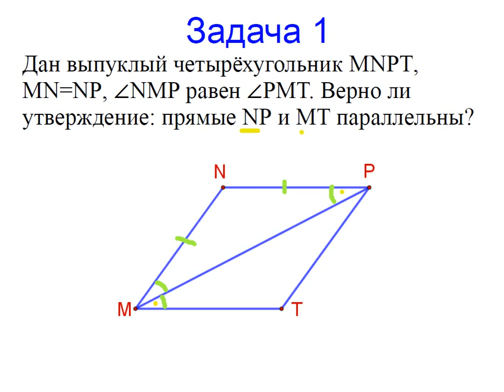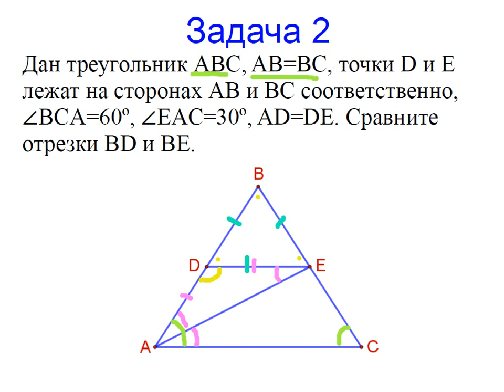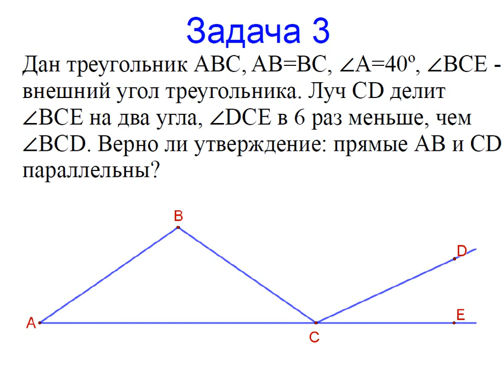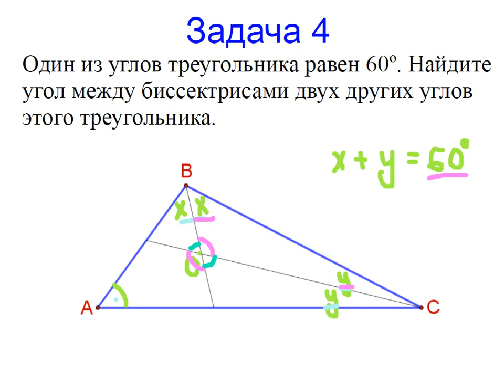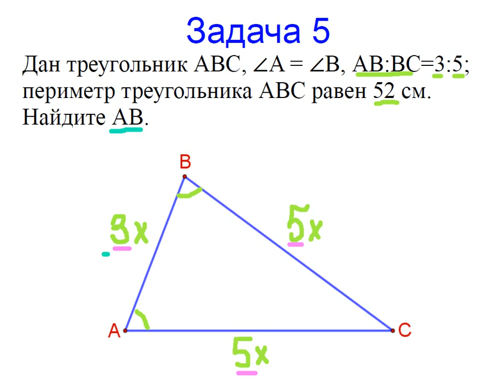Меташкола. Геометрия 7 класс 25 серия. Задачи к серии.